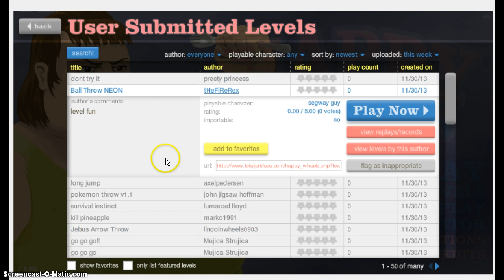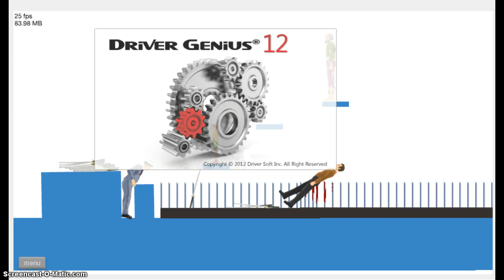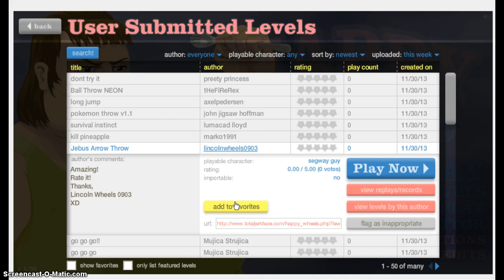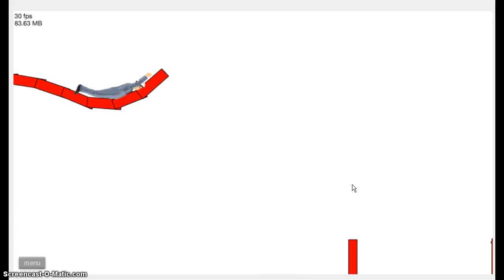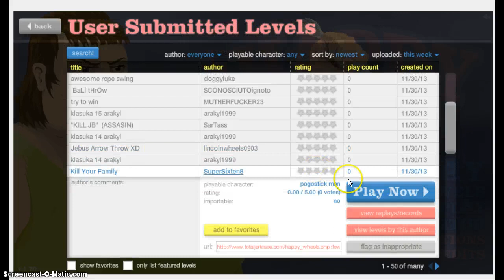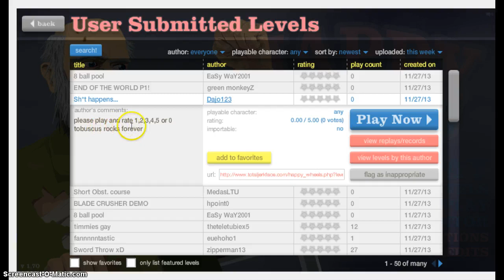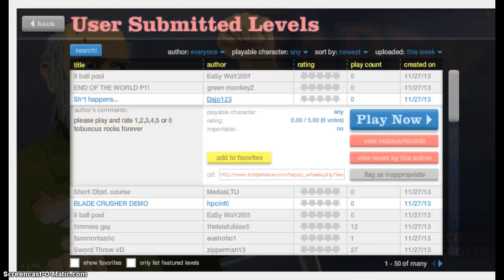Happy Wheels #2 SOOOOOO Lag BRO